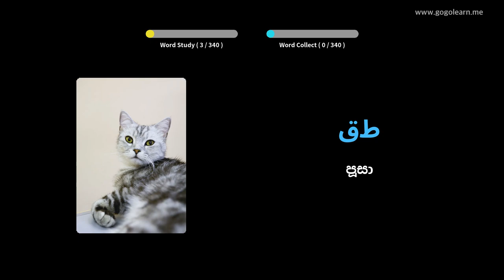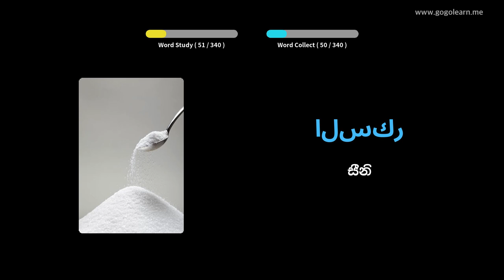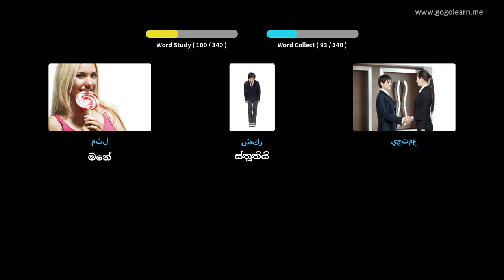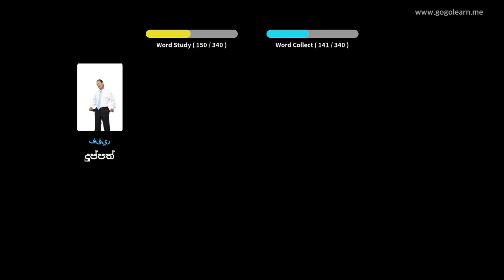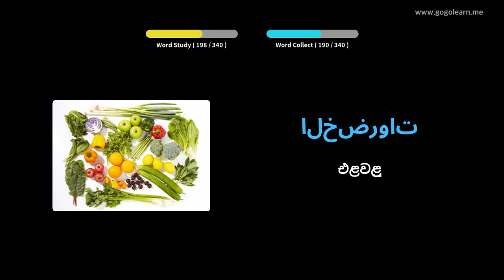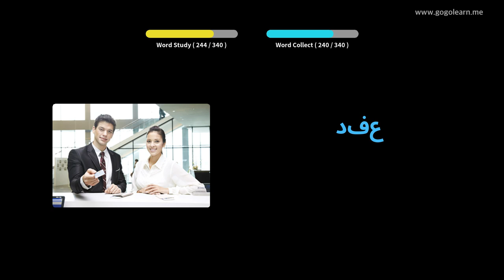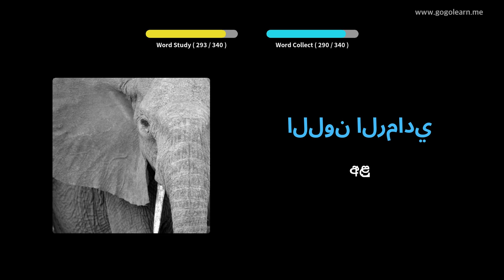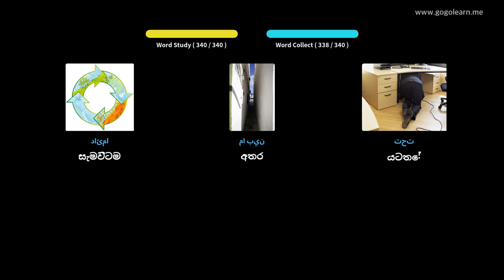රිය පැදවීමේදී අරාබි වචන මාලාව සවන් දීම | Golearn